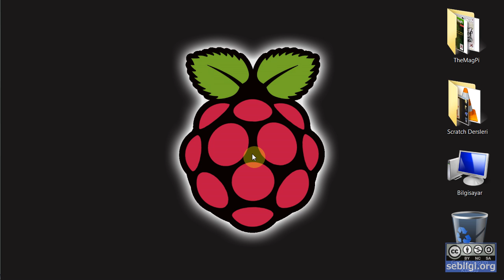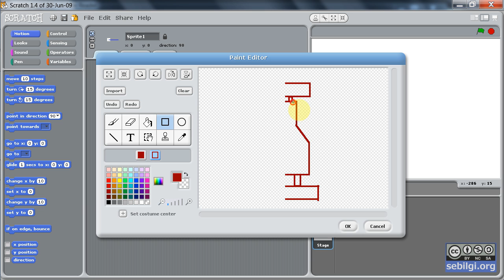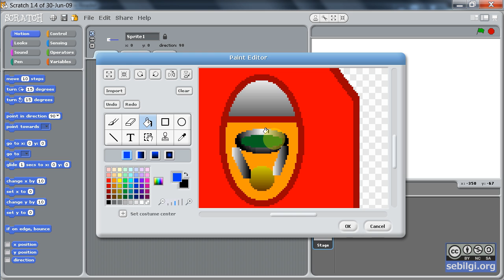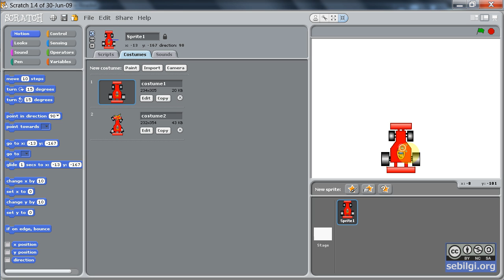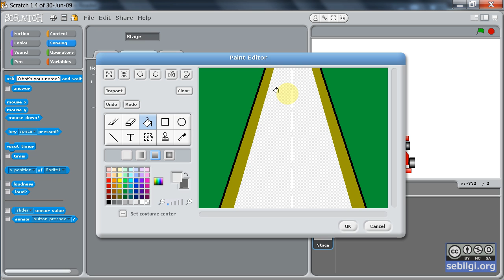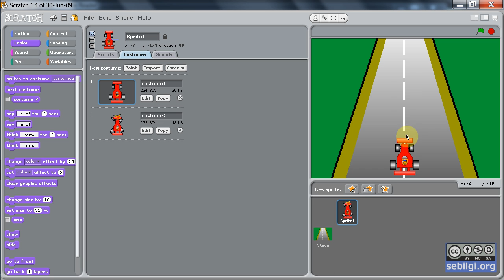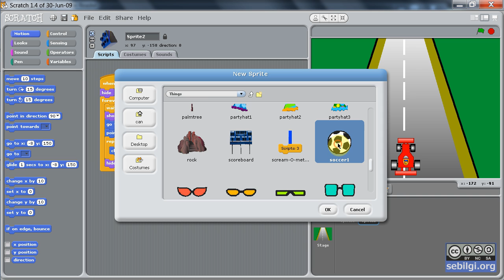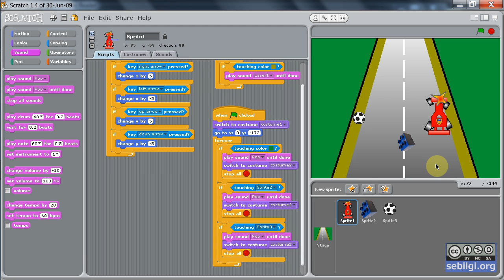Scratch TheMagPi 13